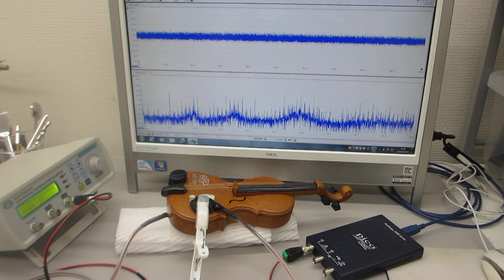おもちゃのバイオリンを利用した超音波実験（超音波システム研究所）